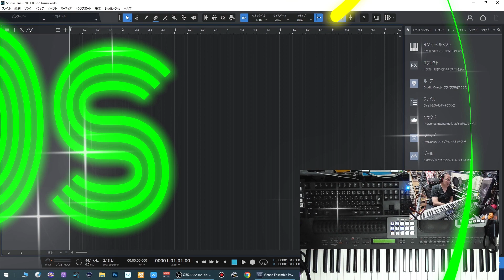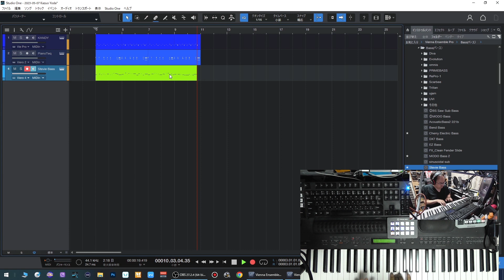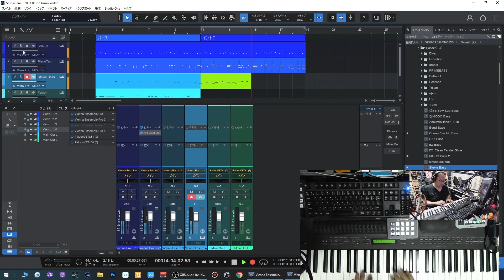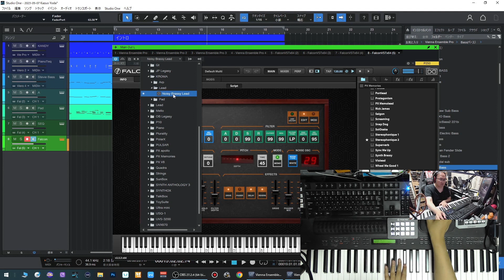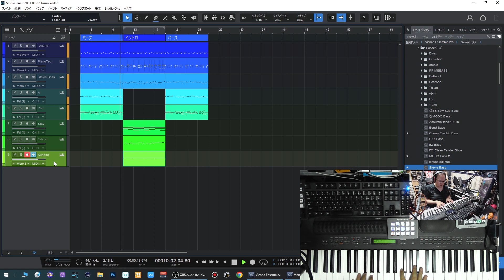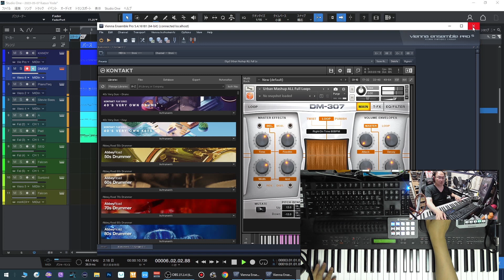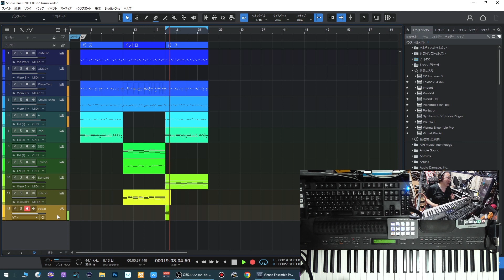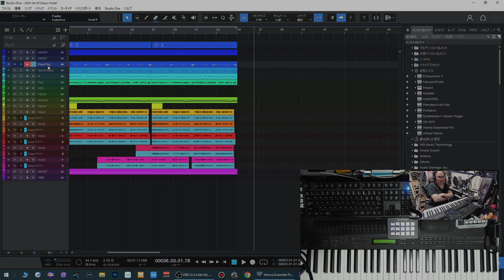GW スペシャル！！最終日は雨なのでなんとなく80’ｓな感じの曲を作ってみました^^;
ゴールデンウィーク最終日はあいにくの雨だったので、なんとなくですが、80'sぽい曲を作っていくシリーズを録ってみました。結局、最終的にはボツ曲！？（笑）イメージは教授のE-DAY PROJECT？